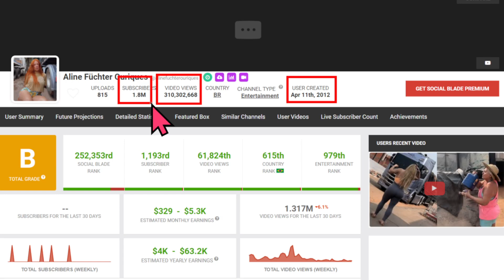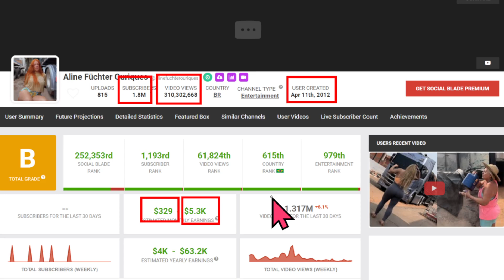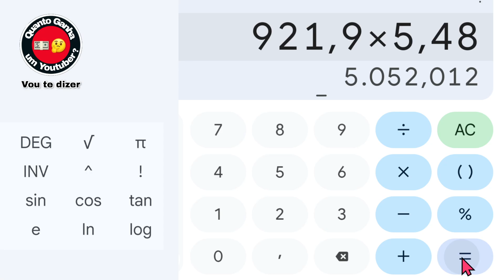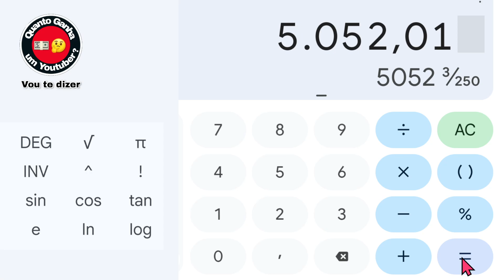Quanto ganha ALINE FUCHTER OURIQUES?